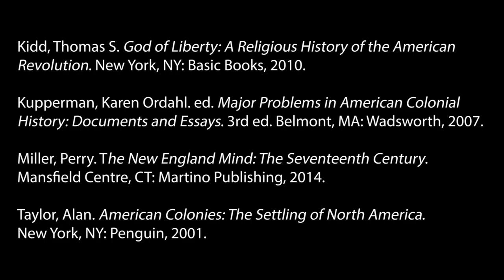HIUS 530 American Christian Heritage: Forum 2 Denominational Diversity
The Puritans. This is my presentation on the importance of the puritans to American History.

Abstract
In this video Jonathan Wanzer discusses the Puritan faith of the American Colonial period, its evolution, and its importance historically and as a practical reminder. Beginning with the Calvinist beliefs of the Puritans he moves on to the colonial governor John Winthrop and Winthrop's focus on piety. Ann Hutchinson's interactions with Winthrop and her expulsion set the stage of change. Change is inevitable, even for the Puritans. The evolution of the colonial Puritans is a strong reminder that change does come, the outcome of change is what we make it.